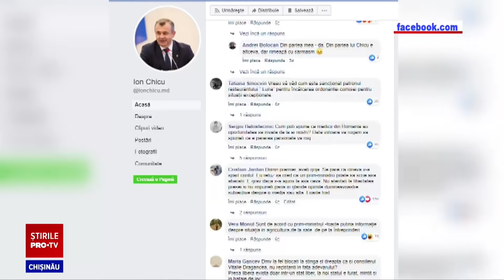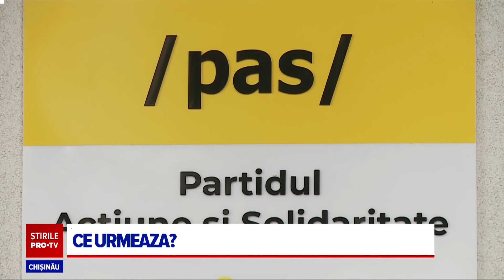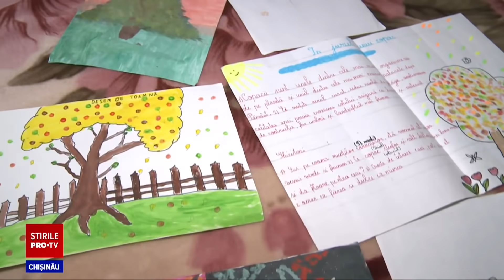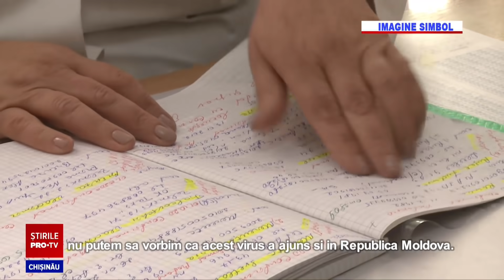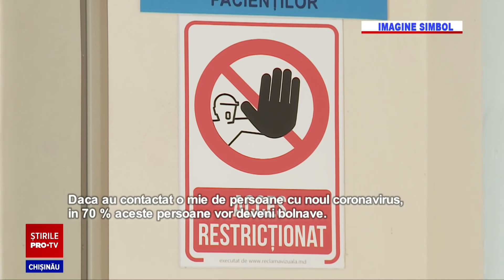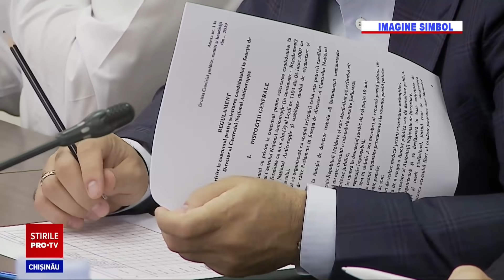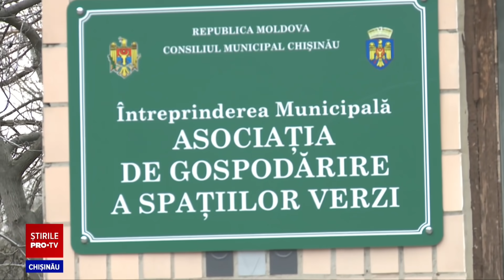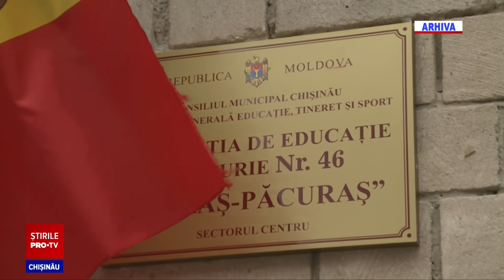Stirile Pro TV 23 Decembrie (ORA 17:00)